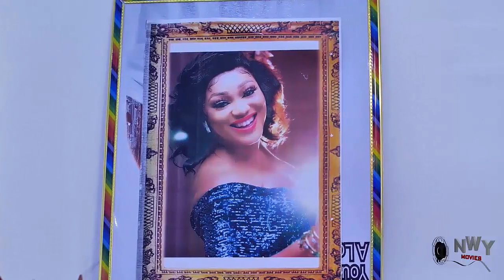(WEDDING BELLS) Frederick & Peggy Romantic Moments - Save The Date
MOVIE TITTLE:::
STARRING:::
COMPANY'S NAME:::
YEAR::2022